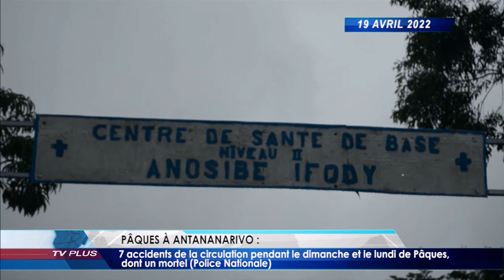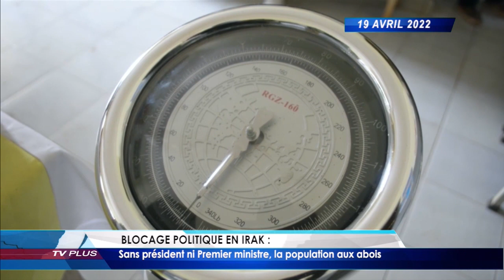JOURNAL DU 19 AVRIL 2022 BY TV PLUS MADAGASCAR